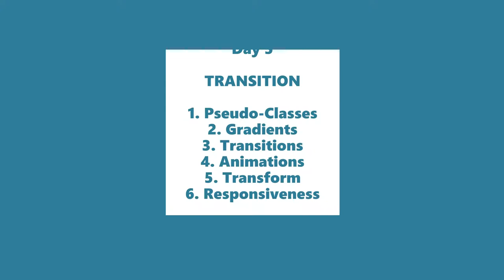CSS ROADMAP 6-DAYS || JP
# JP